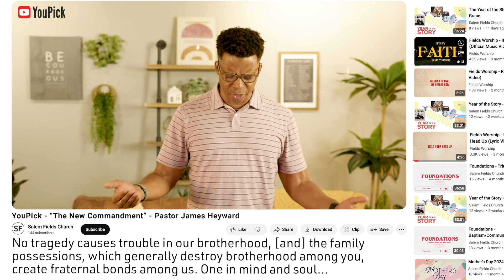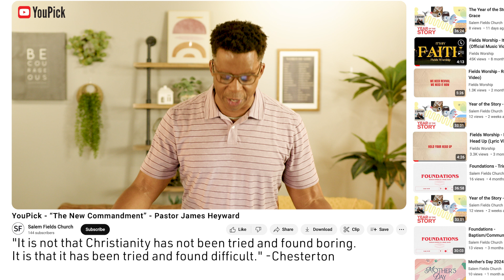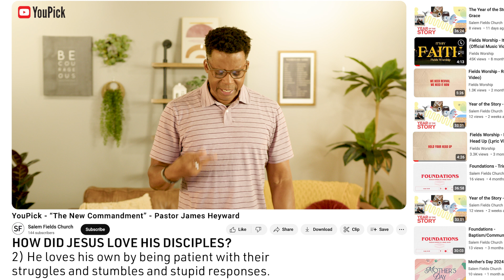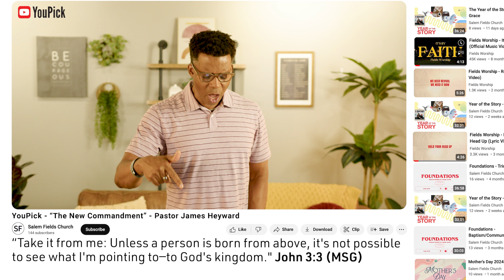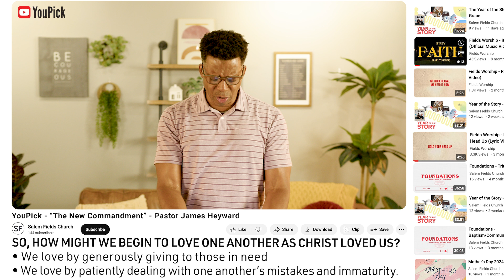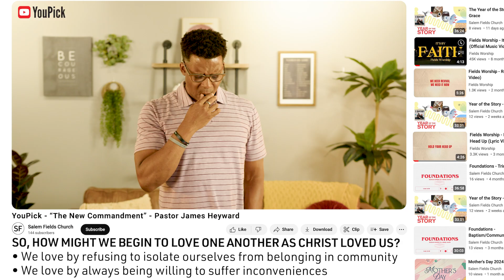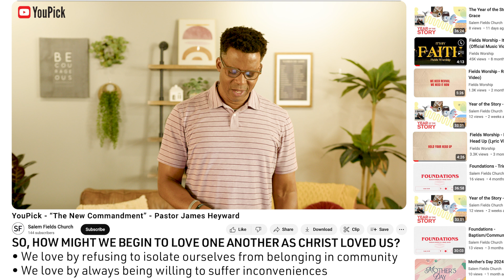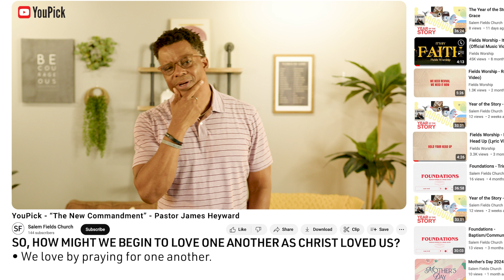Love - The New Commandment | James Heyward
The next topic in our sermon series, 'YouPick' : The New Commandment

Thank you for checking out Salem Fields Church!

We look forward to you joining us in-person or online!